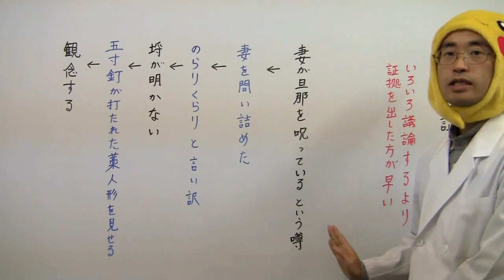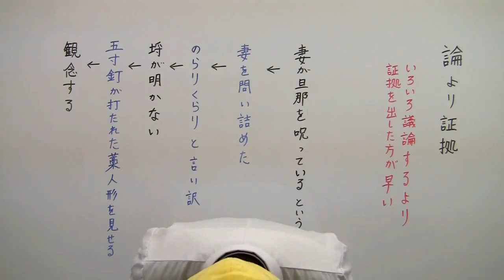【国語】「論より証拠」｜めざせ！ことわざマスター！